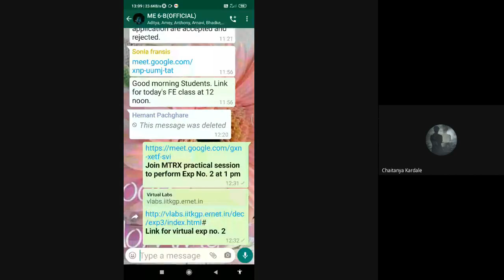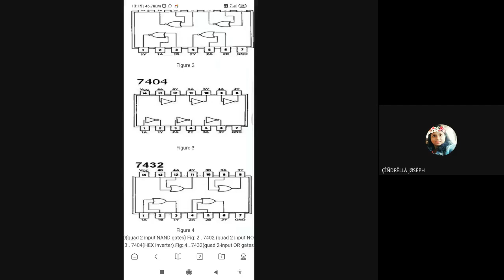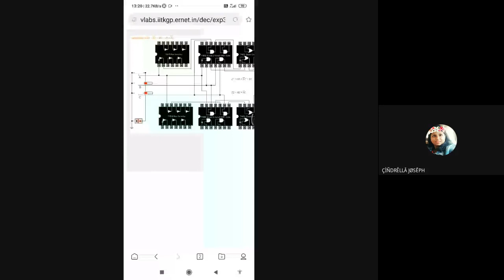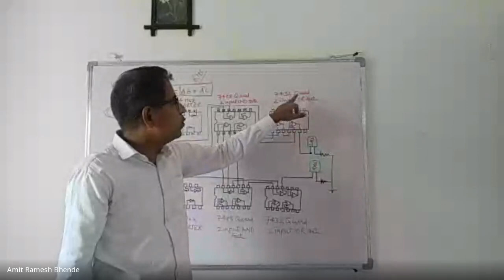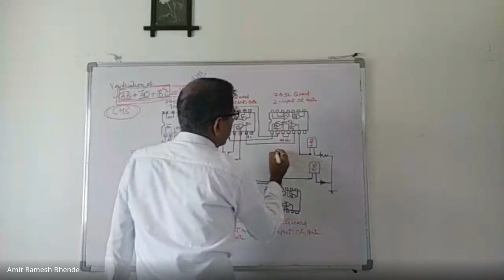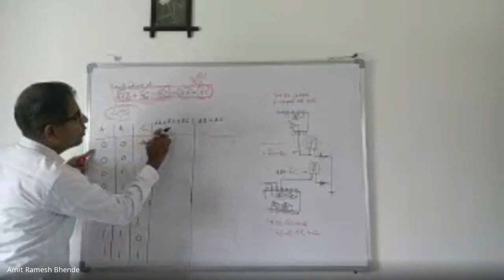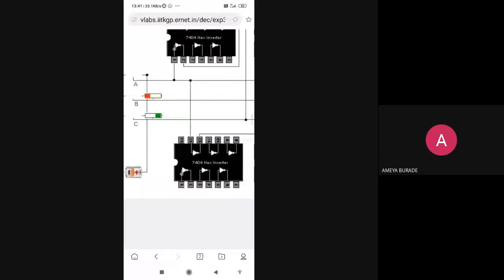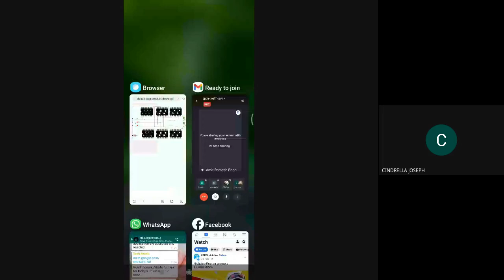Virtual Experiment on Boolean Expressions using Basic Logic Gates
Performance of virtual experiment on Boolean Expressions using Basic Logic Gates